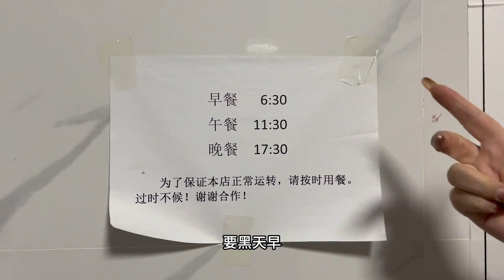详细记录承德隆化七家温泉，120元三顿饭，管吃管住泡温泉值吗？